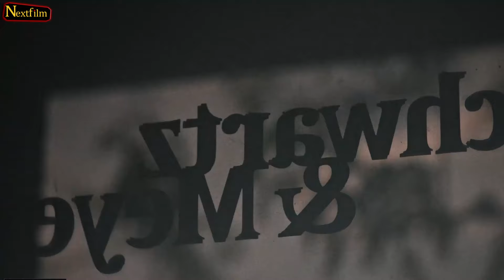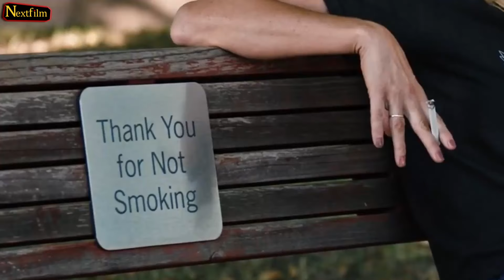Yellowstone Season 4 Episode 1 - Guess Who Died? Y:1883 Flashbacks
Yellowstone is back with its 4th season and today we'll talk about Yellowstone Season 4 Episode 1 Recap. Yesterday was the big day for all Yellowstone fans out there. The biggest western series of recent years, Yellowstone has left us in a highly ambiguous situation for more than a year and a half with a Season 3 finale that shocked us all. The finale episode of the 3rd installment of the series ended with a major cliffhanger that puts three of the main characters of the show in fatal danger. Naturally, fans went mad, and multiple theories spread throughout the internet, trying to figure out what had happened. Thankfully, we got our answers on a beautiful Sunday. We were all wrong in our theories.